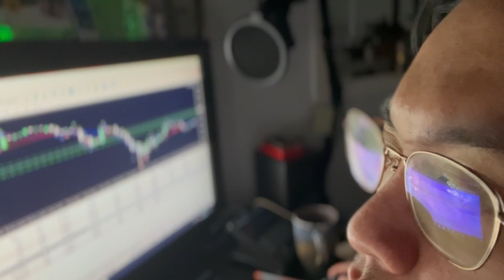Headway Gifts a Trader with an Engagement Ring | Dreamway by Headway 2023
Dreamway is a monthly promo by the Headway broker: You share your dearest wishes on Facebook, and we realize them for you.

We finish 2023 with our next winner, Ralph from Manila, Philippines, currently living in Calgary, Canada 🇵🇭🇨🇦

Ralph learned about trading a long time ago, in 2009, when he used to be a student. Now, he is a trader on Headway. He dreamed about a designer engagement ring for his girlfriend. The Headway team paid attention to his wish!

Dreamway promo can make you happy. Go to our Facebook 👉 Headway Inc., and join the promo. Leave a comment to realize your dearest dream✨

Dreamway with Headway 👑